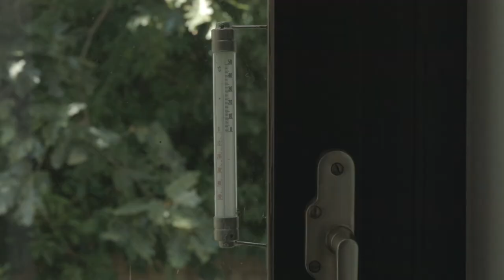OFFICIAL TRAILER : The Fantasy of Prince Grenouille , a shortfilm by Michael Dürr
OFFICIAL TRAILER : „The Fantasy of Prince Grenouille“
a new Shortfilm by Michael Dürr
 for „50°C im Schatten“ : OpenAir Photoinstallation // Filmlounge : 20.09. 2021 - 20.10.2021
Director/D.O.P.: Michael Dürr